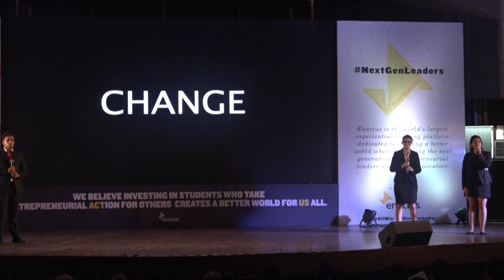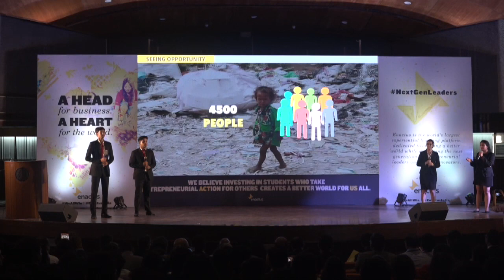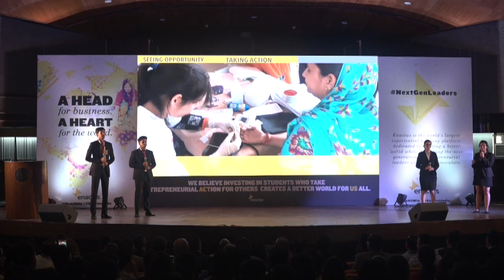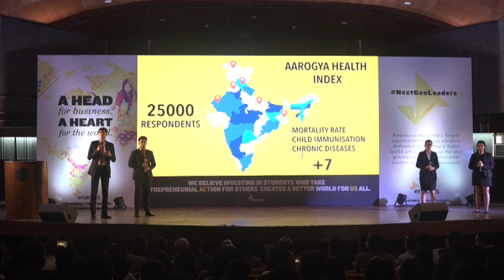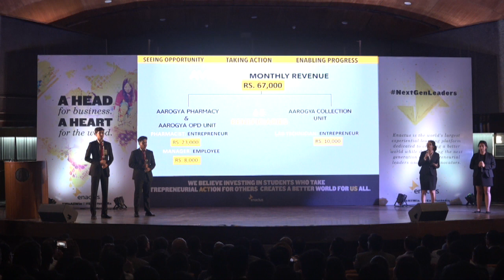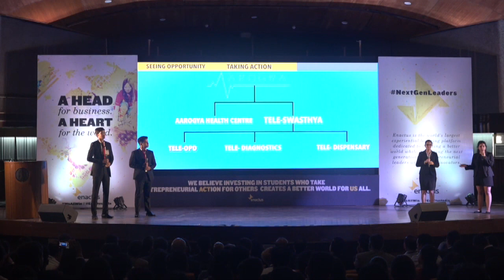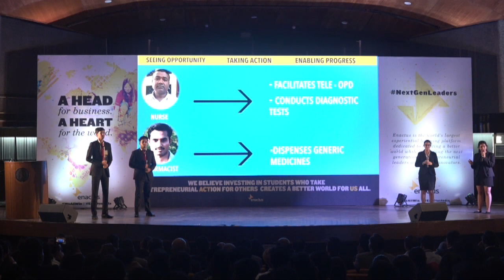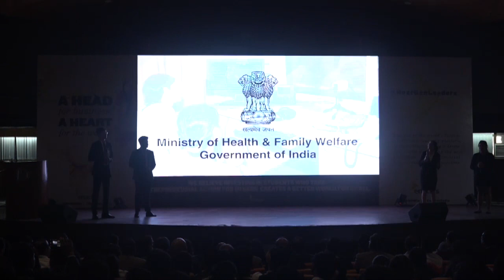Enactus Ramjas - ENSC 2019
Finalist at the Enactus India National Symposium & Competition 2019